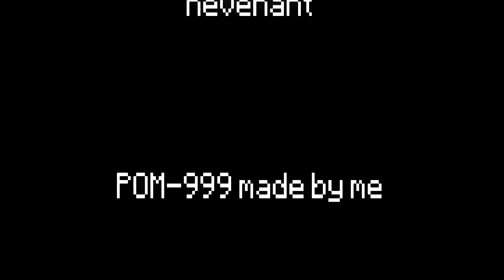POM 999 The King Of POMS vs AML 666 The Demon(14k sub special)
Thx for 14k
Credits to everyone.
you can watch in high quality
Credits!

AML-666 made by
Revenant

POM-999 made by me

POM-001 and POM-1000 by me

AML-082 And AML-358 by
AML foundation

AML-4181 Rig made by NightImations

Pico Rig Made by
 Me(Originaly owned by TomFulp)

Siren Head Rig by Tigereye35
(Originaly owned by trevor hend.)

Elq Movie  and tigry
by himself

Guard and other skins by
other people

Evil Tilepro Owned by me

Okaxe owned by himself

SANSPL1223 by himself.

Mutant AML-666 rig by
Robodragon11

Pico's School 1999 OST
- Talkin Smack' (High Quality)

OC ReMix #2625:
Kirby Super Star
 'The Savior of Dream Land'
 [Coliseum Battle] by Juan Medrano

 - Official Trailer Music Song
(FULL VERSION) | "HERE WE GO"

Killer Bean Forever
 - OST: Forever...

Destructoid - MK2

Pico's School OST-
Classroom Theme

Boss Fight (
Track 4 - Pico's School OST)
by Johnny Guy

Killer Bean Forever
- Fighting Mood

Killer Bean Forever
- OST: Last Call

Credit song :
Left 4 Dead Soundtrack
- 'The Monsters Within'